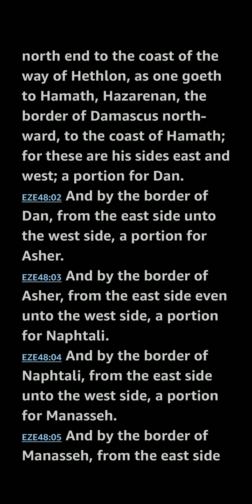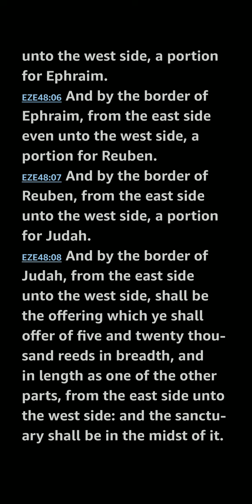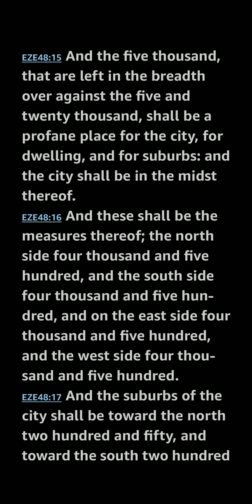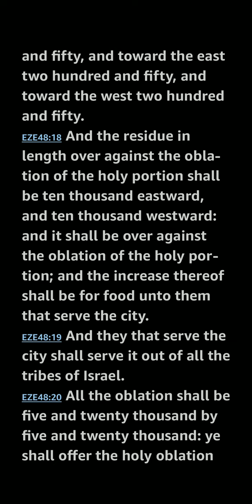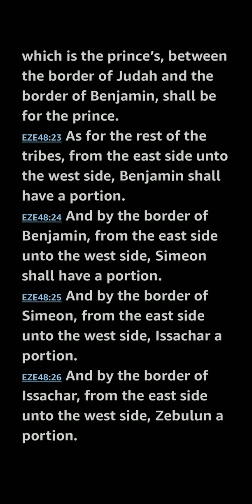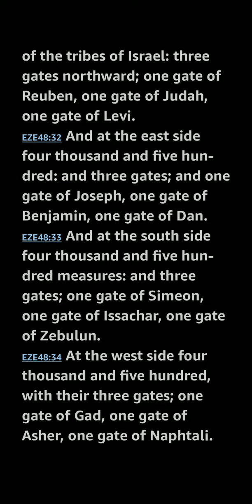Ezekiel 48 KJV